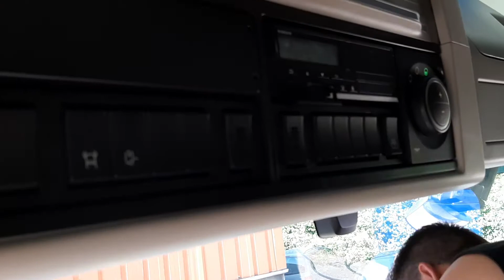#114 NOVA VOLVO FH 500- O que vocês acham?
Nova maquina da Volvo FH 500 Top de linha. Agradecimento ao David MRTI portuga de excelência e bom profissional, grande abraço...